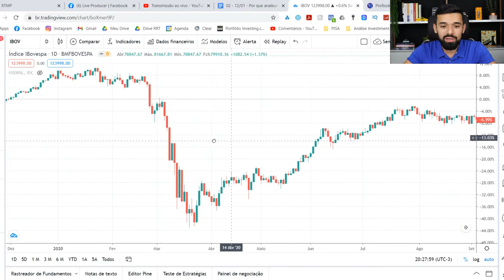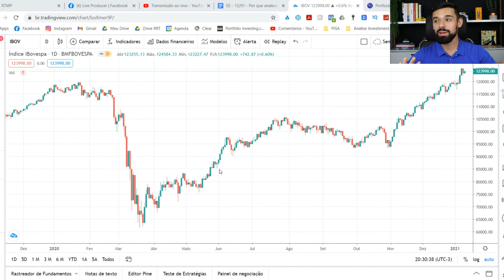CUIDADO: ISSO AQUI É ESCONDIDO NOS FILMES SOBRE O MERCADO FINANCEIRO | Investidor Sempre em Alta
Cuidado: Isso aqui é escondido nos filmes sobre o mercado financeiro